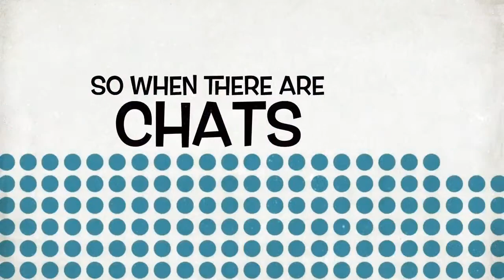Chatting with Sarah Zabel about Depression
For far too many people, depression and mental illness are top of mind 365 days a year. In the race to understand the causes and cures of major depressive disorder, there is hope. Join me as I chat with Sarah Zabel the author of Fighting Chance: How Unexpected Observations and Unintended Outcomes Shape the Science and Treatment of Depression. It features current research, interviews with more than 20 experts, and the unforgettable stories of 16 people personally impacted by depression to deliver a 360-degree look inside the world of this debilitating illness.